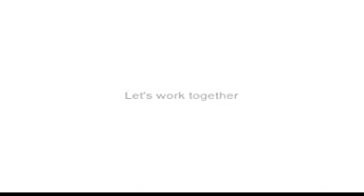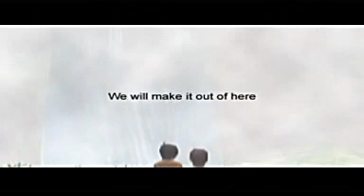Lost In Blue Trailer Nintendo DS 2005